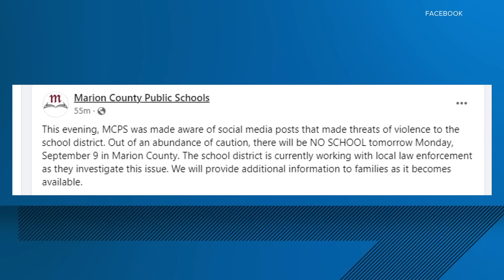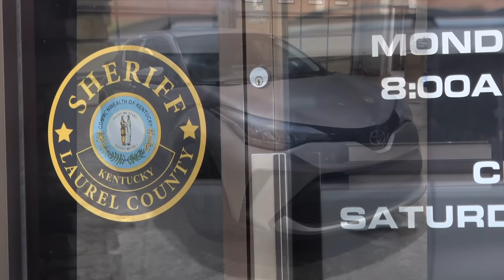What we know about Kentucky interstate shooting suspect Joseph Couch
As we enter the third day of the manhunt for a man accused of shooting and injuring five people last weekend on I-75, here's what we know.